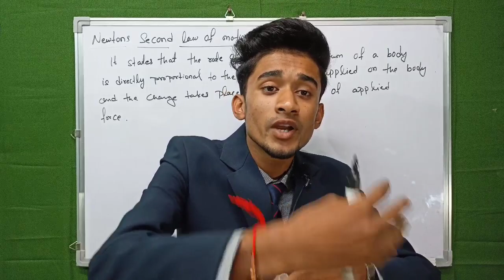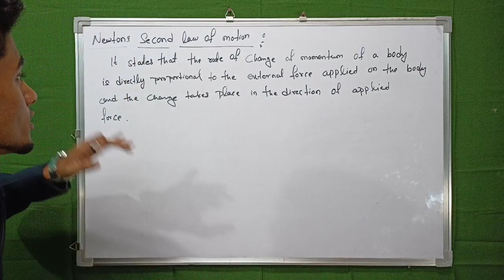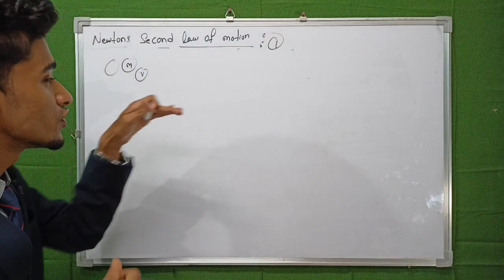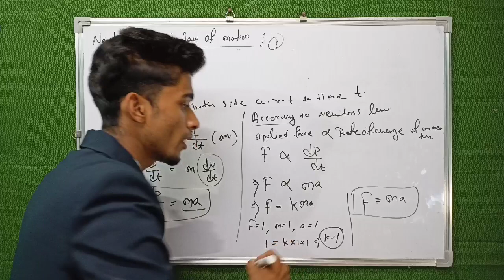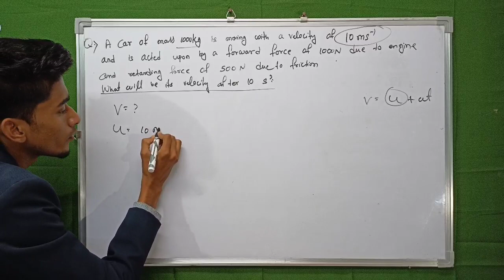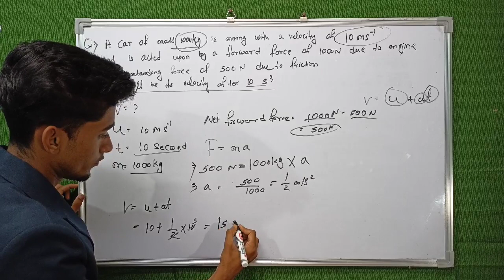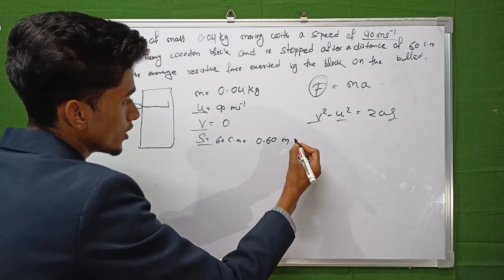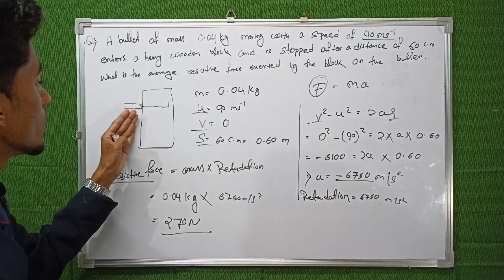Newton's Second Law of Motion ll NLM ll Class 11 ll Physics ll Numerical's ll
Newton's Second Law of Motion ll NLM
ll Class 11 ll Physics ll Numerical's ll Apna Guruji ll

Class11
Chapter 5
Second Law of Motion
Numerical s

Law's of motion
Class 11
Chapter 5
Introduction
Force
Effects of force
Inertia
Types of inertia
Momentum
 First Law of motion
 (Newton s law's of Motion)

Class 11, chapter 4, lecture-3
Scalar product and Vector product

Introduction
Terms in scalar and Vector quantity
Polar vector
Axial vector
Equal Vector
Negative Vector
Fixed vector
Free vector
Co initial Vector
Co planner vector

Study Relation and career
U will think differently after watching this video

Dill Lagana Bhi Jaruri Hai!!
Love with physics
Apna Guruji

Lecture 5
Class 11
Chapter 3
Equation's of motion

Lecture 3
Equation's of motion

Uniform acceleration motion
Four equations of motion
V= u+ at
S= ut+ 1/2 at2
V2 + u2 = 2as

Introduction
Kinematics
Speed, types of Speed
Velocity, types of velocity
Acceleration, type of acceleration

Class 11
Chapter 2
Full analysis
Physical quantity
Fundamental physical quantity
Derived physical quantity
Unit
System of unit
Dimensions

Einstein's theory of photo Electric Effect
Einstein's Photo Electric Equation

Photo Electric Effect
Hertz s observation
Hallwach's and Lenard's observation
Experimental study of photo Electric Effect
1) effect of intensity of light on photo Electric current
2) Effect of potential on photo Electric current

Escape Velocity
Gravitation
Class 11
Full concept analysis

Kirchhoff's Law
Current electricity
Class 12
Full analysis

Previous video
Joules Law

Resistance in series and parallel
Full analysis
Derivation with example
Current electricity
Chapter-3

Watch this if you can't study

OHM'S LAW
Full explanation
Resistance
Resistivity
Factor affecting resistance
Lecture no.3
Current electricity
Chapter-3

Current electricity LC -2
Drift velocity
Full explanation

Introduction
Formula
SI unit
Full concept analysis
Numerical s

For hand written notes join telegram @apnaguruji@apnagurujiPhysics se Mohabbat
 All notes available
If u want to learn physics in a simple way then bane rahiye Apna Guruji k sath

Support plz guy's